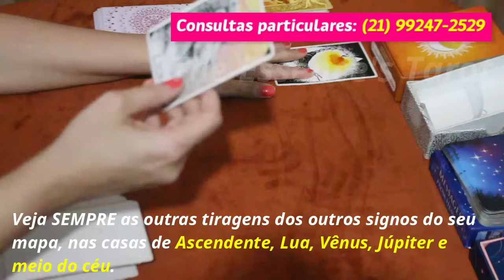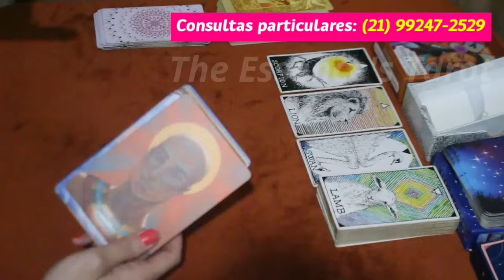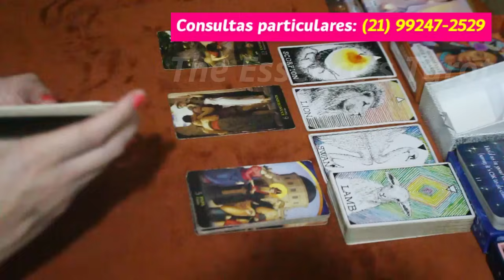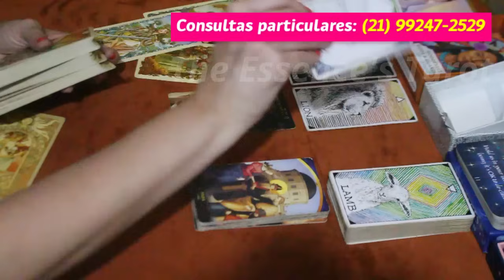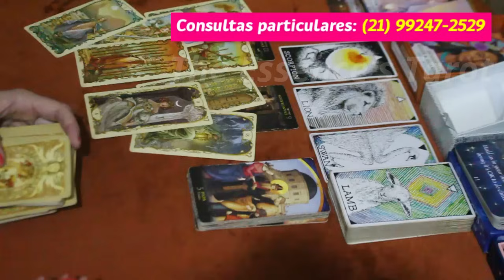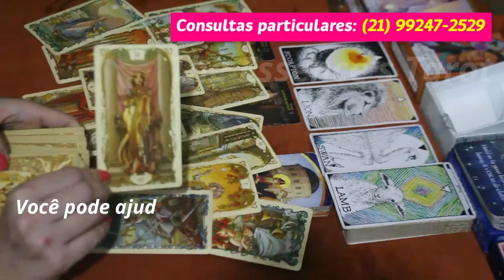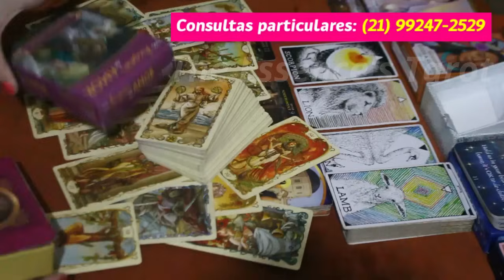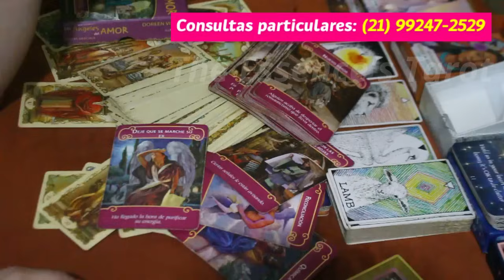CÂNCER ♋️ // TE AMA E CUIDA DE VOCÊ! ❤️🥰 - ALGUÉM VAI TE PROTEGER DE TODA MALDADE! ⚡⚖️😈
🌞 Tiragem de tarô para a previsão semanal do signo de Câncer.

🌞 Caso você tenha ascendente, Lua, Vênus e Júpiter em Câncer no Mapa Astral a tiragem pode ser pra você.

* ORÁCULOS *

* Tarot Mucha

* Fortune Oracle

* Goddesses, Gods and Guardians Oracle Cards